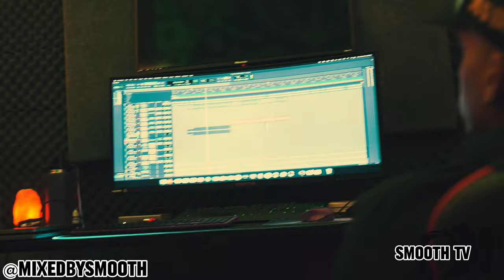Mini Studio Session Vlog With Frankie Clutch !!! *RAW*